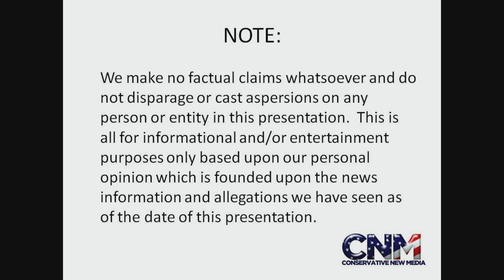UFC Jon Jones vs. Chael Sonnen - Prediction by JDV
Here is John D. Villarreal's (The "MMA Expert") prediction video on the Chael Sonnen vs. Jon Jones UFC Light Heavyweight Championship fight!